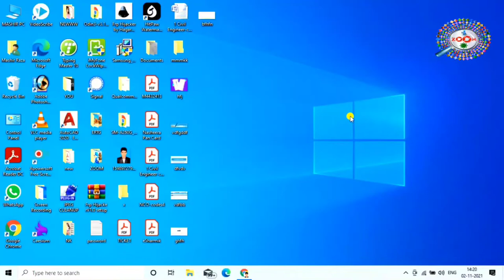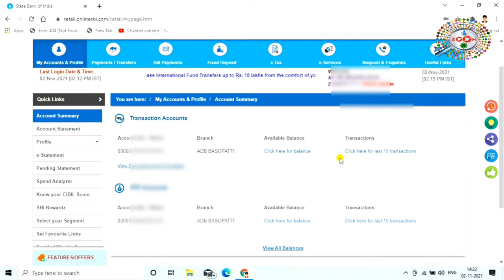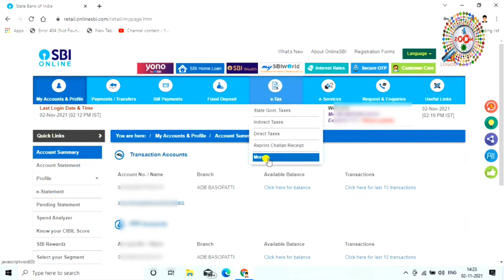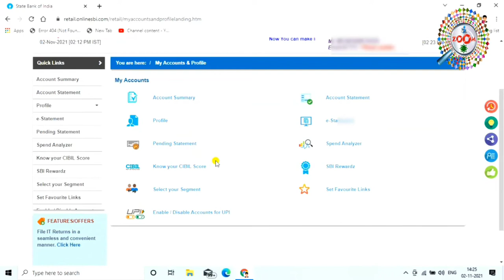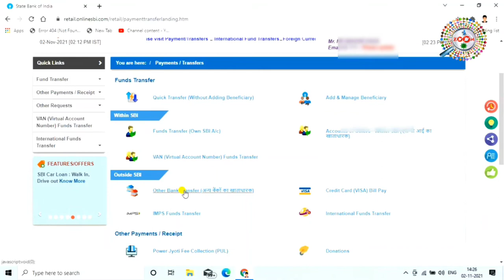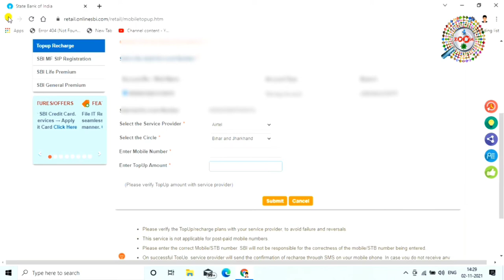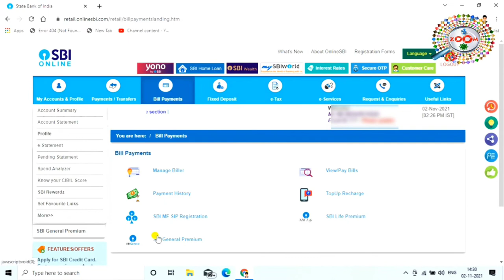How to Use Net Banking in Hindi 👈 State Bank of India Net Banking Use in Hindi 👌 By Raza 🔥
is video me aap janege ki net banking kaise use karte hai aur net banking se kya kya hota hai. net banking se aap apne pure bank account ko access kar sakte hai online bina bank jaye aur paise transfer krna statement nikalna jaise kaam aasani ke sath kar sakte hai.

Online banking, also known as internet banking, is an electronic payment system that enables customers of a bank or other financial institution to conduct a range of financial transactions through the financial institution's website.

tags for reference : how to use net banking in hindi,internet banking kaise use kare,sbi online banking,sbi internet banking kaise use kare,net banking kaise chalaye,sbi net banking kaise kare in hindi,net banking information in hindi,internet kaise sikhe,computer course online in hindi,computer course kaise kare,sbi statement kaise nikale,sbi net banking paise kaise transfer kare,debit card kaise apply kare,ner banking in hindi,inertner,net banking se paise kaise bhaje,net banking se atm card kaise apply kare,ner banking se atm card kaise block kare,net banking se ppf account kaise khole,ppf account kaise open kare net banking se,net banking se paise kaise bhaje,kya tarika hai net banking use karne ka,mobile se net banking kaise chalaye,mobile se net banking kaise use kare sbi ka,zoom,zoom channel,taza,taza khabar,raza,engineerraza,engineer raza,net banking,sbi net banking,tech news,technology news,sbi net banking kaise use karte hai,sbi net banking chalane ka kya tarika hai,kaise sbi net banking chalaya jata hai,use sbi net banking,net banking use sbi

Engineer raza